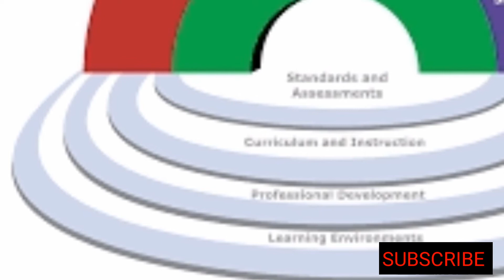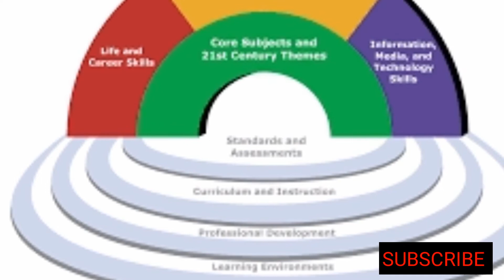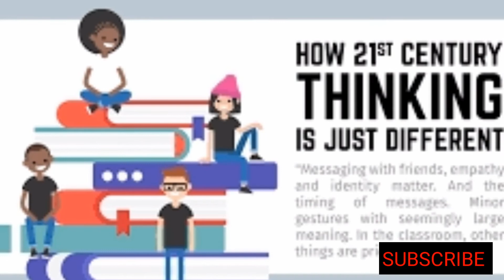A GLANCE ON 21ST CENTURY #7||FARHAN KHAN ||FEW LIVE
THIS IS OUR 7TH PART OF THE TOPIC A GLANCE ON 21ST CENTURY